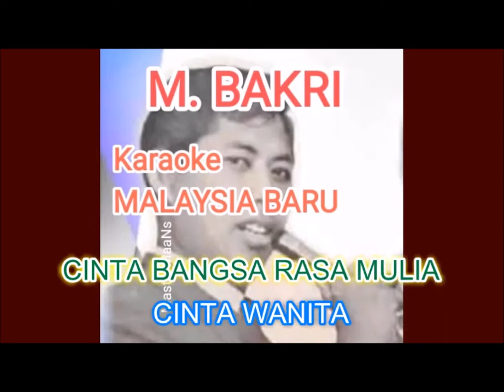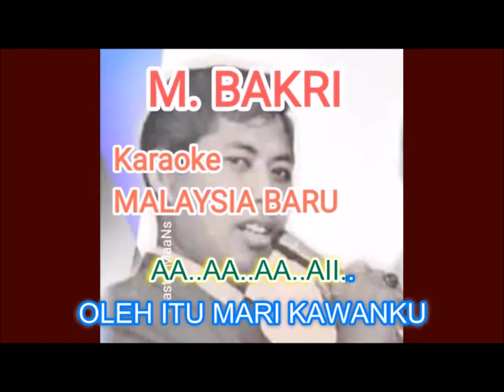MALAYSIA BARU (M.Bakri 1965) - cover by WARDI AHMAD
Dengan sumbangan lagu karaoke dari MasterMaaNs Channel terimalah lagu Malaysia Baru (M.Bakri & The Swallows 1965)) dari Uncle Wardi. Lagu ini adalah hasil ciptaan Kassim Masdor dan lirik oleh Omar Rojik.
Terima kasih MasterMaaNs Channel. Semoga semuanya terhibur menyambut Hari Kebangsaan Malaysia ini.